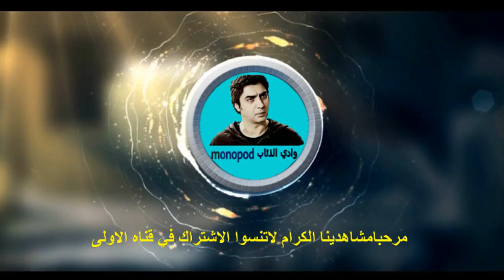مراد علمدار يغسل ميماتي مشهد حزين من وادي الذئاب الموسم السابع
► صفحتي على الفيس بوك Valley Wolves monopod
وادي الذئاب الجزء التاسع مدبلج سوري
وادي الذئاب الجزء التاسع باللهجة الجزائرية مدبلج
وادي الذئاب الموسم العاشر مترجم للعربية 720P HD
وادي الذئاب الموسم العاشر  مترجم